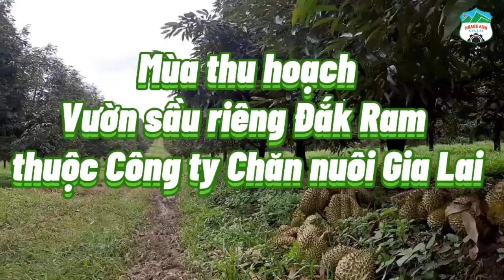Mùa thu hoạch Vườn sầu riêng Đắk Ram thuộc Công ty chăn Nuôi Gia Lai